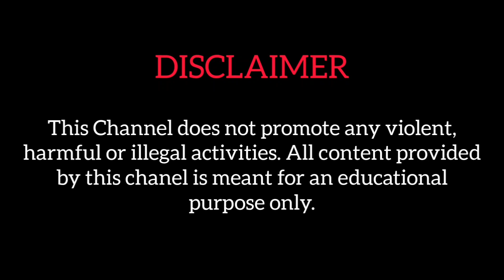অভিযুক্তের ১০ বছরের সশ্রম কারাদণ্ডের নির্দেশ আদালতের